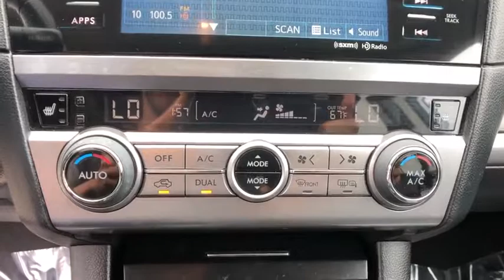2015 Subaru Outback Danbury, Newtown, Ridgefield, Brookfiels, New Fairfield, CT H12404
Used 2015 Subaru Outback available in Danbury, Connecticut at Danbury Automotive. Servicing the Newtown, Ridgefield, Brookfiels, New Fairfield, CT area.
2015 Subaru Outback 2.5I LIMITED - Stock#: H12404 - VIN#: 4S4BSAJC9F3270509

Danbury Automotive
100-102 Federal Road